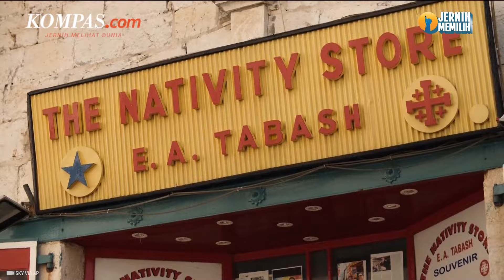Doa dan Solidaritas dalam Perayaan Natal di Bethlehem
Natal biasanya identik dengan suasana ramai dan penuh suka cita. Namun, ada suasana yang berbeda pada malam perayaan Natal di Bethlehem tahun ini.

Suasana Natal di kota kecil di Tepi Barat, Palestina itu lebih suram di tengah perang yang sedang berlangsung antara Israel dan Hamas.

Akibat konflik bersenjata tersebut, tidak ada lagi lampu-lampu perayaan dan pohon Natal yang biasanya menghiasi. Ratusan jemaah berkumpul dan berdoa untuk warga yang terdampak perang.

Patriarkat Latin Yerusalem, Pierbattista Pizzaballa menyerukan agar masyarakat berdoa bagi warga Palestina di Gaza serta mendesak agar pertempuran dihentikan dan gencatan senjata segera diumumkan.

Penulis Naskah: Arini Kusuma Jati
Narator: Arini Kusuma Jati
Video Editor: Fathir Rohman
Produser: Farid Firdaus